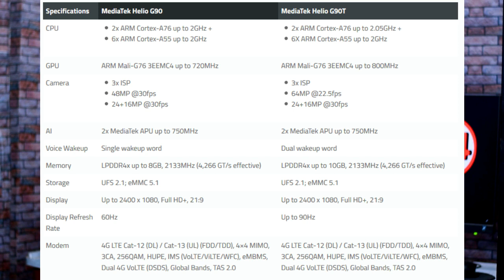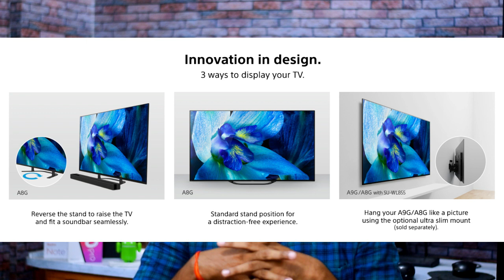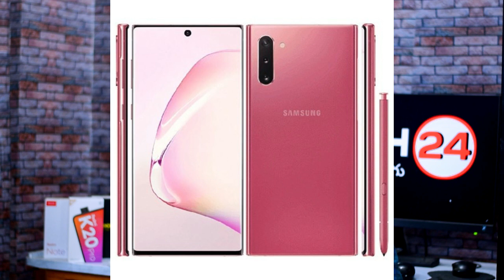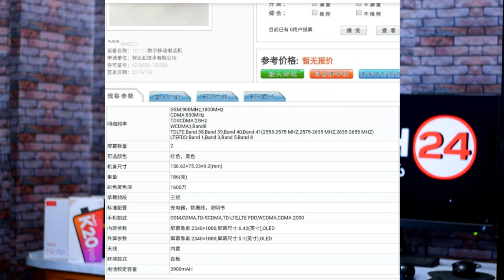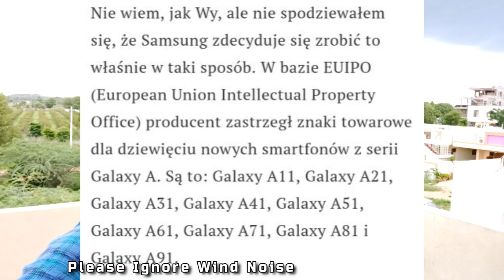Tech news telugu Poco F2,Amazon Food Delivery,Redmi Gaming Phone,Mediatek G90 &G90T,Honor 8X EMUI 10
📌BEST LED TVS NON SMART,SMART,ANDROID:
Vu 32(10k)
Vu 32(smart 13k)
MI TV 4A(32 smart)
Mi tv 4c pro(Android)
Mi tv 4a(43 smart)
vu (43 smart)
Mi tv 4a pro (49 android)

📌My Gear:
My Main Camera:

My Secondary Camera:

My Mic:

My Tripod: